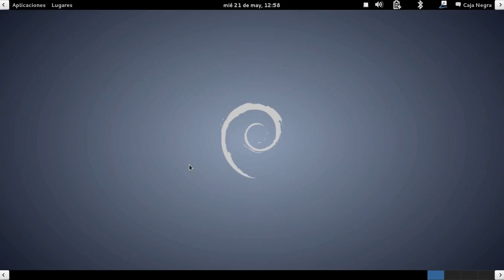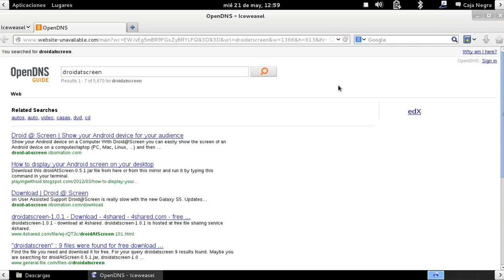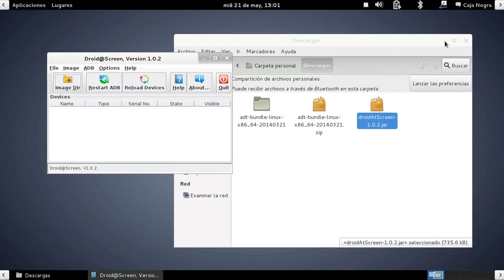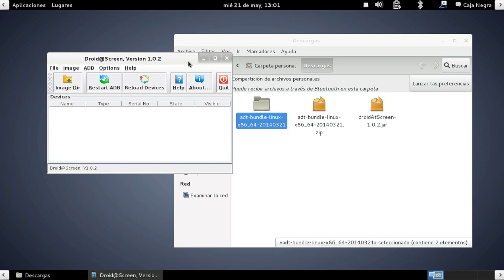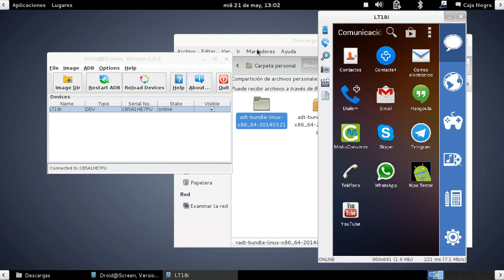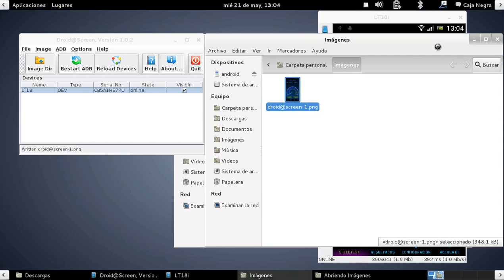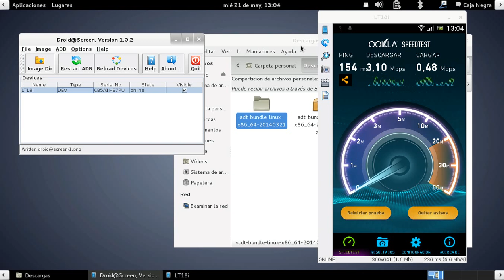Programas en Debian - Instalacion y uso de DroidAtScreen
Este programa es muy util si van a realizar algun tutorial de Android y sacar tanto video como capturas de pantalla de android, es muy sencillo y facil de usar y funciones principales basicas, lo que no se puede hacer es poder mover android desde esta pantalla pero es muy facil.